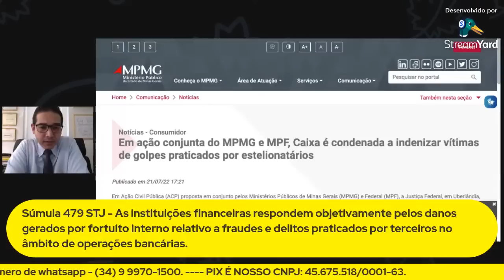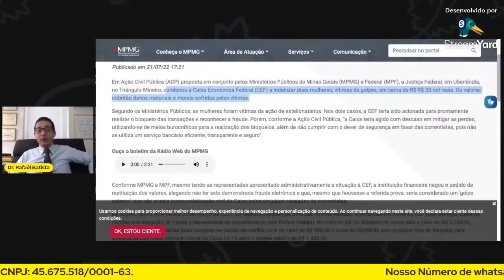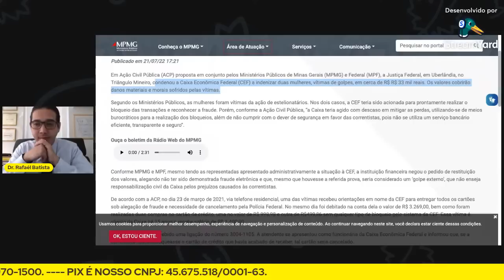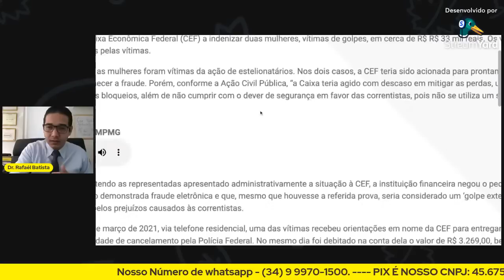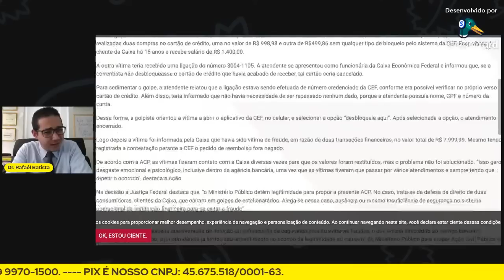NOVO CARTÃO CONSIGNADO: SAI OU NÃO SAI? PERGUNTAS E RESPOSTAS!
QUER FALAR COMIGO AGORA?  LINK do whatsapp ABAIXO!

👉 Me siga também porque chegando a 1000 inscritos aqui no YouTube e 5000 seguidores no Instagram vou subir um curso completo de Aumento de Score! 💰

Me chamo Rafaél Batista e sou especialista em dar soluções para débitos e dívidas, principalmente as de banco!

Comigo aqui no meu canal, de forma bem simples vamos caminhar desde a redução do seu endividamento até a multiplicação do seu patrimônio.

Eu Combato de forma estratégica os abusos cometidos pelos bancos!

Vamos juntos contra os abusos dos bancos?